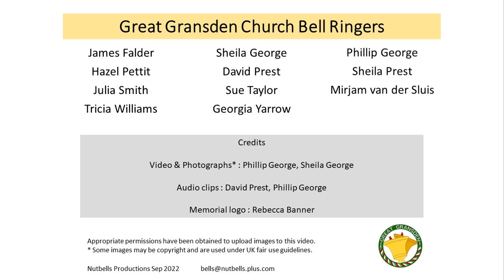Ringing for HM Queen Elizabeth II and for the accession of King Charles III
Ringing which took place at Great Gransden between 9th and 19th September 2022. The bells were fully muffled with the tenor "open" at backstroke. All Great Gransden ringers took part in all or some of the ringing.